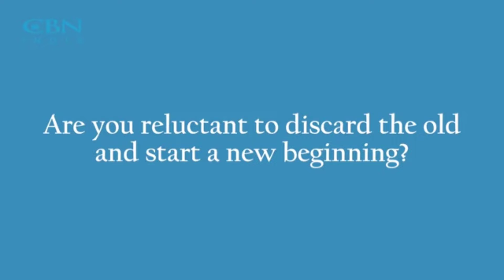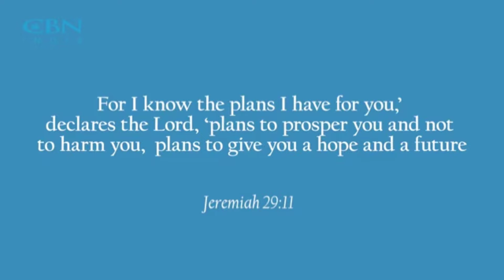HOW TO START ANEW? | New Beginnings Series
Are you reluctant to discard the old and  start a new beginning?@meyuchangkiri